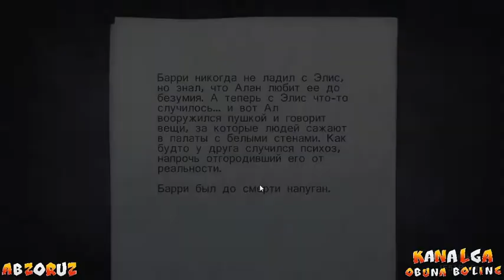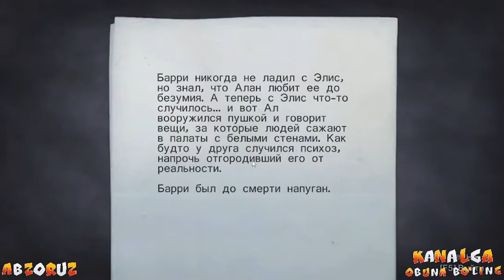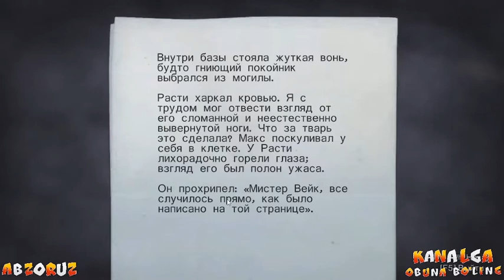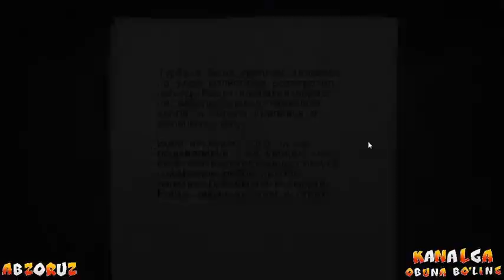Alan Wake 7 QISIM O'ZBEKCHA LETSPLAY ABZORUZ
ASSALOMU ALAYKUM DOʻSTLAR KANALLIMIZDA YAGIDAN YANGI OʻYINLARNI ABZOR QILIB CHIQARAMIZ KANALDA YANGI BOʻLSANGIZ OBUNA BOʻLING LAYK BOSING HAMANGIZGA KATTA RAHMAT JOʻNIGIZ SOGʻBOʻLSIN BORINGIZA KATTA RAHMAT